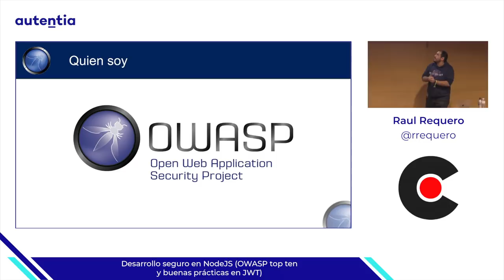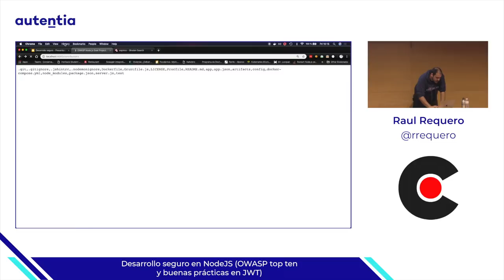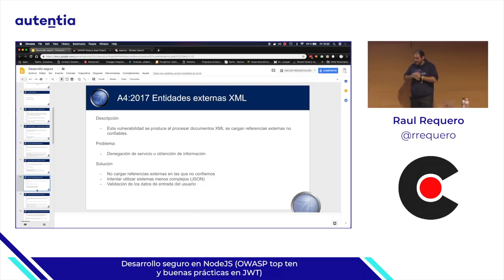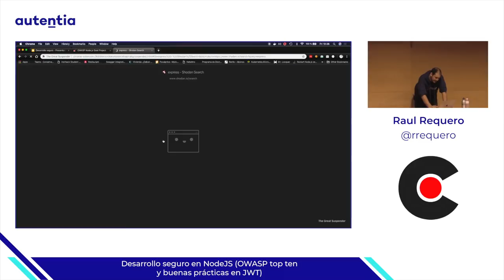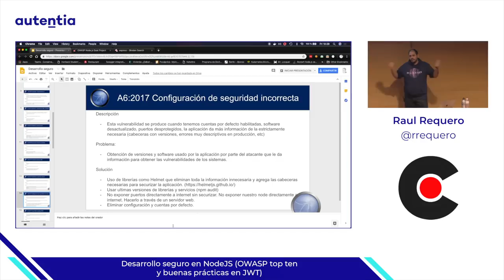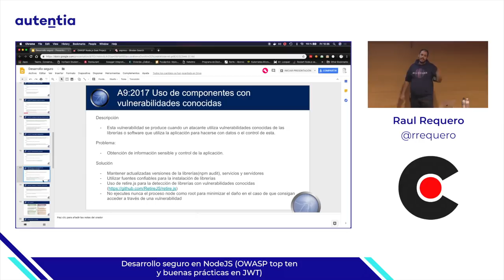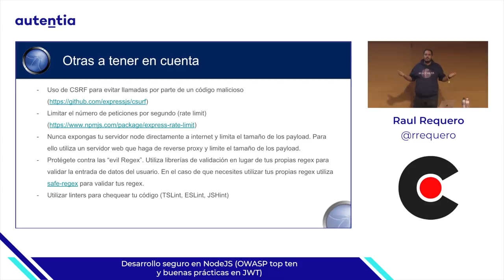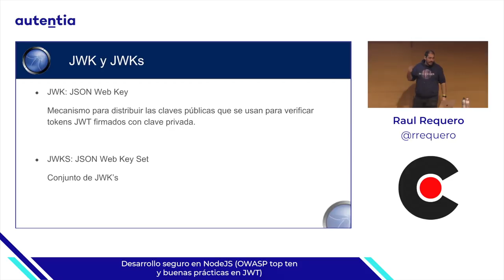Desarrollo seguro en NodeJS OWASP top ten y buenas prácticas en JWT, por Raul Requero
En esta charla veremos las vulnerabilidades de la lista OWASP top ten de 2017 y como evitarlas en NodeJS. Además también veremos buenas prácticas para segurizar nuestras apis utilizando JWT y JWKS.